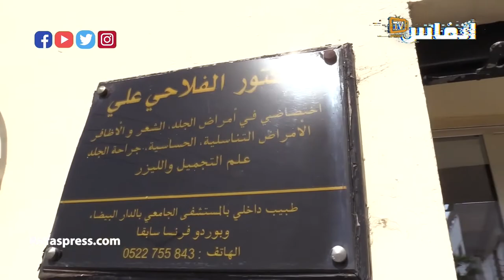الدكتور علي الفلاحي: الفرق بين الإكزيما والفطريّات وطرق العلاج